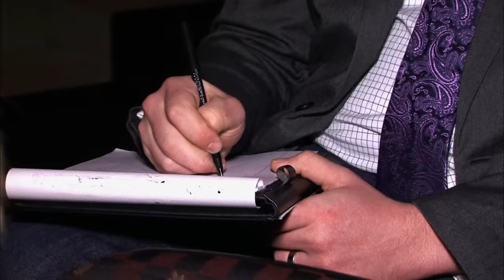Dance Moms: Group Dance - “Nip and Tuck” (Season 2) | Lifetime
Check out the development of “Nip and Tuck” from practice to performance in this group dance from Season 2, Episode 12, “Waiting for Joffrey”.

Dance Moms
Season 2
Episode 12
Waiting for Joffrey